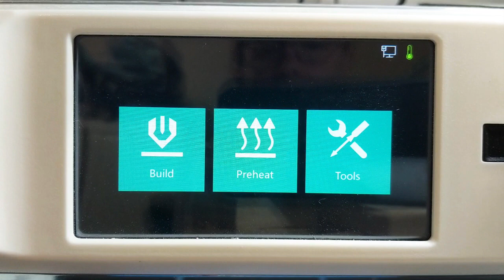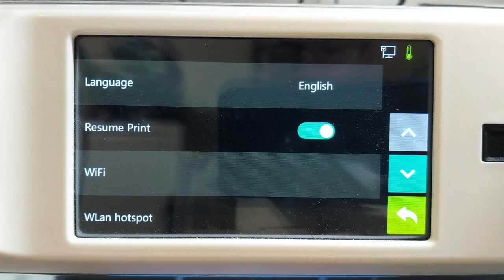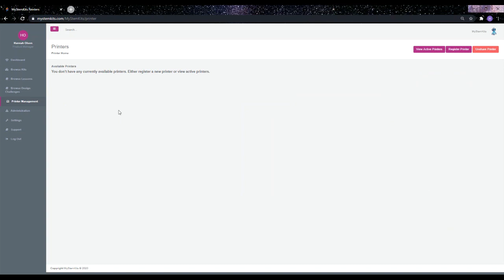Registering your Robo E3 Pro 3D Printer on MyStemKits.com | US STEM CLUB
US STEM CLUB | Stem Kits | 3D Printing by USI3DT
STEM Education| Testimonial | US3DT | US STEM CLUB | Stem Kits

STEM is the future of education and also future of career.
STEM means Science, Technology, Engineering and, Mathematics.
STEM require to devlop overall children growth. They can think, Quesuning.
Skill will devlop like analytics, Critical Thinking, Decision Making, Team Builing, Leadership